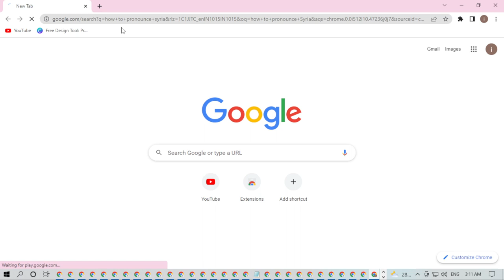how to pronounce Syria